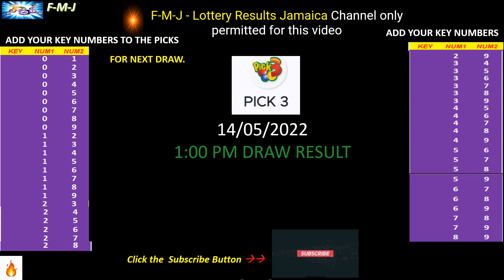Cash Pot, Pick 3 and Pick 4 1:00 pm draw for May 14, 2022 how to play